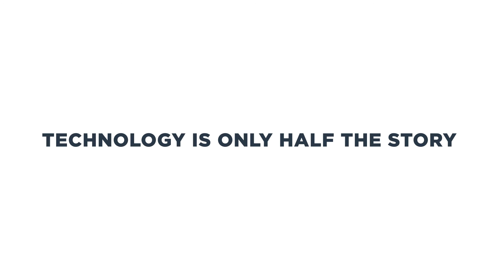Launching Springboard in April 2018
Springboard is one-week work experience programme. Our Springboarders will work closely with our expert consultants to develop innovative solutions to the most significant business and social challenges of today.